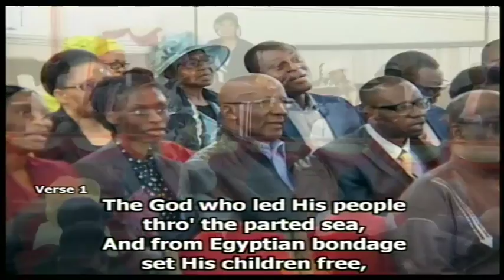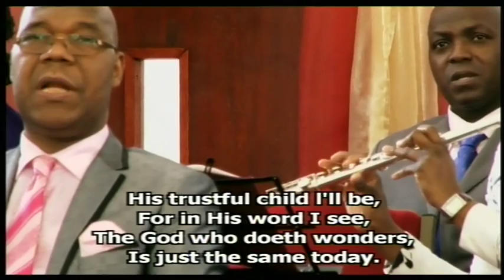25.06.17 - READY FOR LIFT OFF by Bro Delight Nyoni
Sunday Morning Church Worship on 25.06.17 from AFM UK, London, Peckham branch